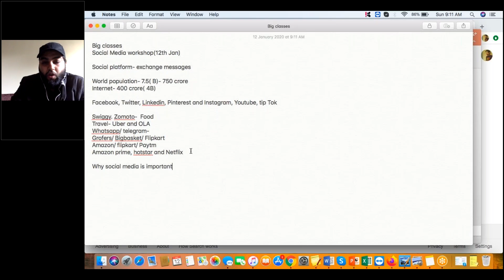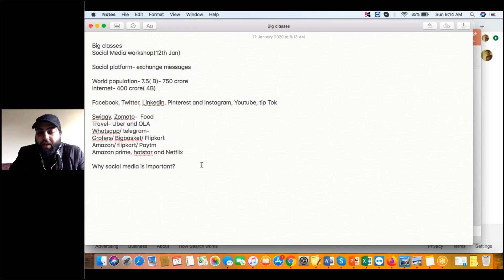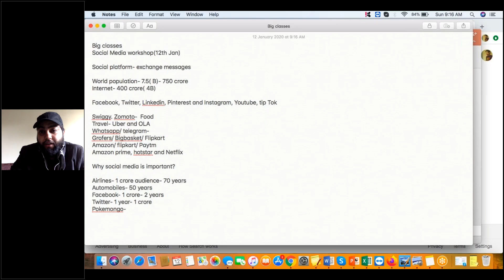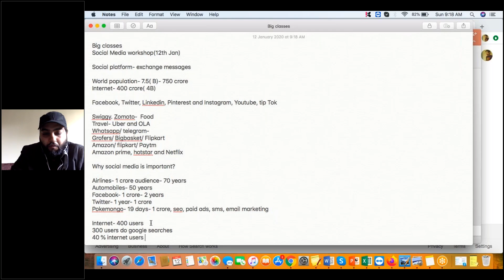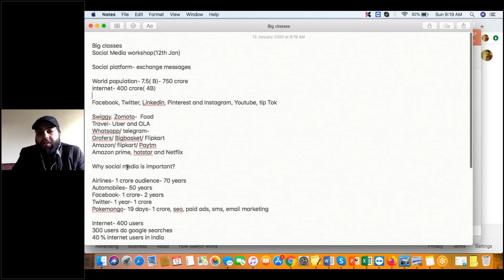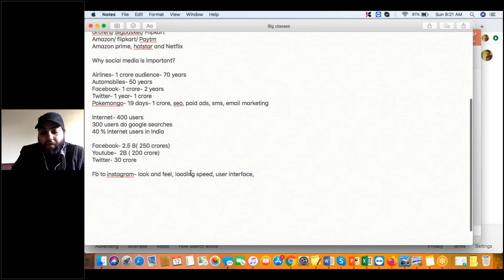Why is Social Media important? | BigClasses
-  Active users of facebook,youtube,and twitter